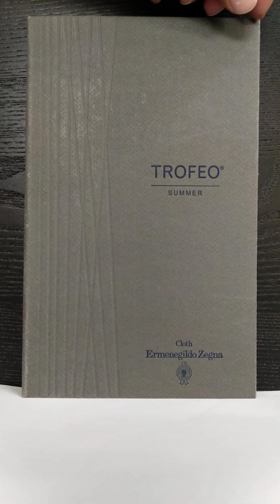€1500 - Cloth - Ermenegildo Zegna - Maßanzug - Egyedi öltöny